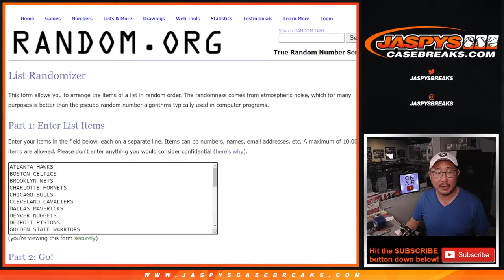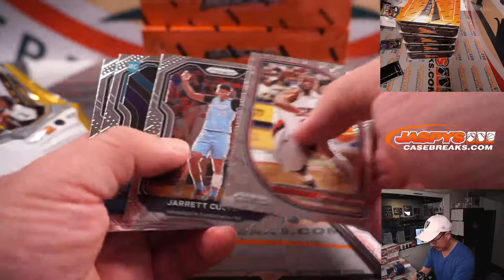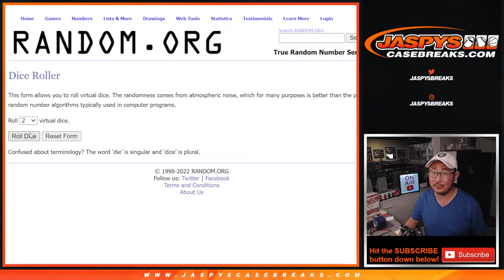Th, 01.13.22 ~ 2020-21 PANINI PRIZM MULTI-PACK CELLO 1-PACK BREAK #153 *RT*